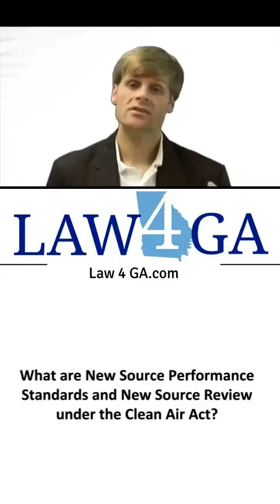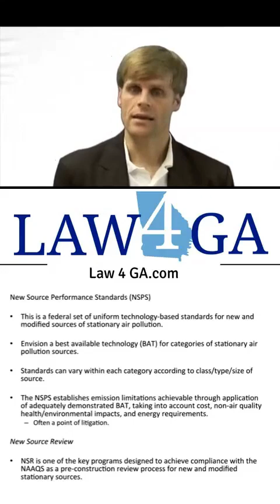Clean Air Act - New Source Performance Standard